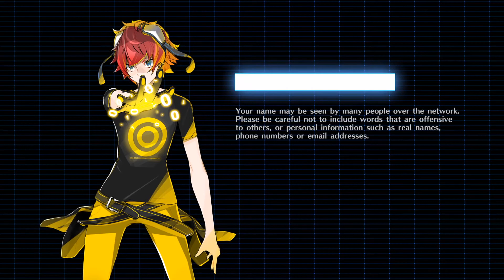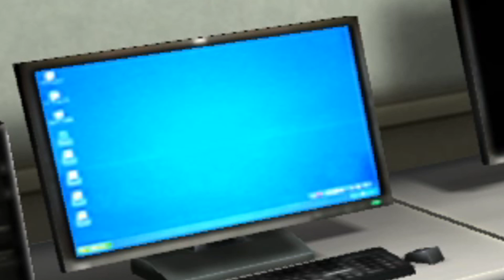Digimon Story Cyber Sleuth Rated Muffin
Digimon Story Cyber Sleuth Gameplay by XenkailX.

Aiba Takumi who is rename to Angel because why not lol. Join his online friends, Nokia and Arata to investigate the invitatation from Mr. Navit. They later found out it was a trap and the receive an unknow software know as a Digimon Capture in their Digivice. Aiba later met Yuugo from Zaxon and receive his first Digimon, Palmon. Aiba, Arata and Nokia was attack by an unknown Digimon and decided to escape to a old logout terminal. Nokia was almost captured but she was defended by Aiba, Agumon and Gabumon. But later Aiba was succumb by the unknown Digimon. Aiba later discover he is in Shinjuku and was rescue by a private detective name Kyoko.  His body was completely digitize but with the help of Kyoko and Mirei, he was able to restore it. He later infiltrate the hospital special ward to find answers and met Yuuko but was interrupted by Kishibe. He later join Kyoko as her assistant of her detective agency.

This video has less gameplay and more over dub cutscenes. The word "gamplay" doesn't fit the title. The word "abridge" sounds about right but not to sure about it either. lol

Timestamps:
00:00 Rename Aiba Takumi To Aiba Angel
00:15 Eden Community Area
00:57 Meeting Nokia And Arata at Kowloon
02:50 Mysterious Ghost
03:07 Meeting with Yuugo and Palmon
04:14 Machinedramon Join The Fight Againts Kurisarimon
05:20 Rescue Nokia from Agumon and Gabumon
06:00 Aiba, Nokia And Arata Childhood Flashback
06:50 Eater First Appearance And Boss Fight
08:54 Digitize Aiba Appear in Shinjuku And Rescue By Kyoko
10:16 Mirei And The Digilab
10:26 Avatar Parts Quest
11:01 Meet Detective Matayoshi
11:23 Meet Yuuko And Kishibe At The Hospital